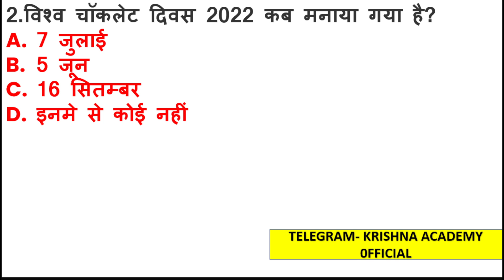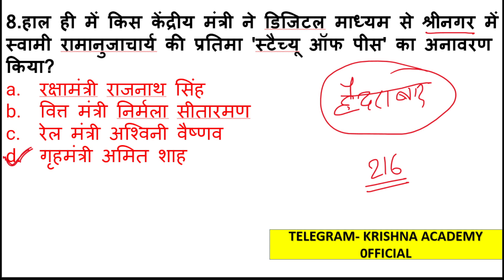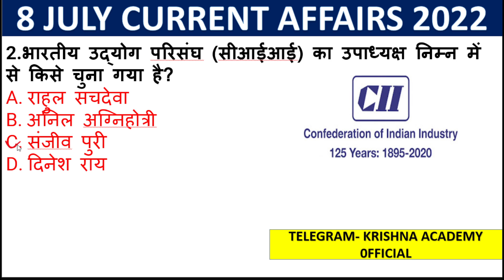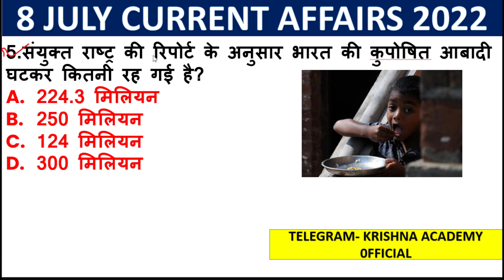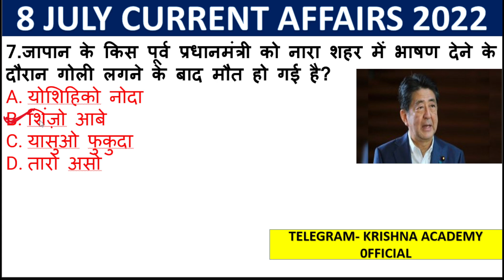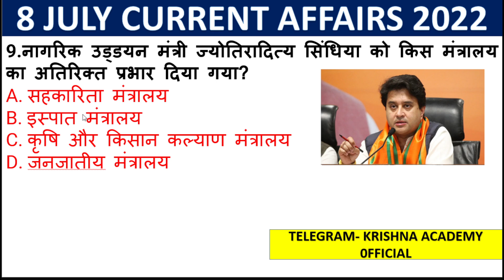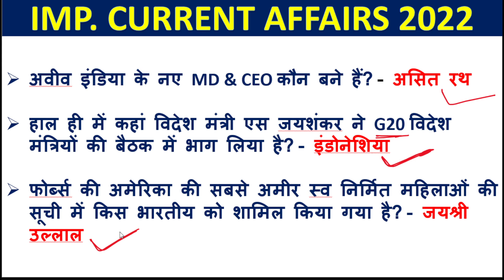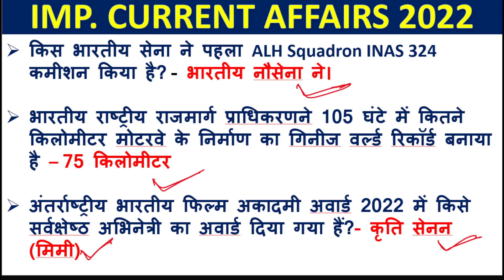SPEEDY IMOPRTANT CURRENT AFFAIRS / NATIONAL AND WORLD DAILY CUREENT AFFAIRS / FOR UPSC, STET, SSC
SPEEDY IMOPRTANT CURRENT AFFAIRS
DAILY CUREENT AFFAIRS
monthly CURRENT IN HINDI FOR ALL EXAMS

SPEEDY IMOPRTANT CURRENT AFFAIRS / DAILY CUREENT AFFAIRS / CURRENT GK IN HINDI FOR ALL EXAMS SSC GD

june 2022 important current affairs

bihar pcs current affairs
supertet current affairs
ctet
kvs2022vacancy
uppolice current affairs